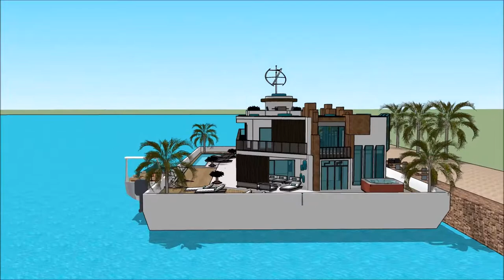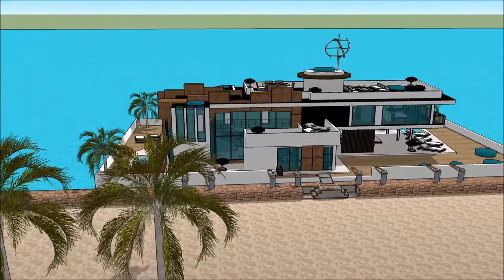Vila luksoze Pluta kuća arhitektura japana arhitekt nagrada Pluta kuća kućica na splavu ceca jahta u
The floating house villa houseboatzania launching an innovative high-end luxury yacht floating house villa mansion home design potentially as a display of exhibition of the Vila luksoze Pluta kuća arhitektura japana arhitekt nagrada Pluta kuća kućica na splavu ceca jahta u.

The collection of the Floating house villa houseboatzania concept of Vila luksoze Pluta kuća arhitektura japana arhitekt nagrada Pluta kuća kućica na splavu ceca jahta u consists of high luxury and architectural art pieces in minimalism combined with living on the waterfront of the harbour.

The floating house villa mansion yacht design has the basis to sustain living with high standards and contemporary structural design - Vila luksoze Pluta kuća arhitektura japana arhitekt nagrada Pluta kuća kućica na splavu ceca jahta u with numerous of prospects for excessive living and
celebrating the desire of life worldwide: